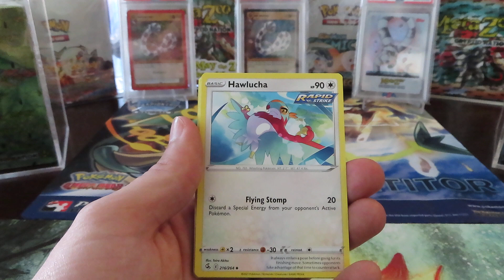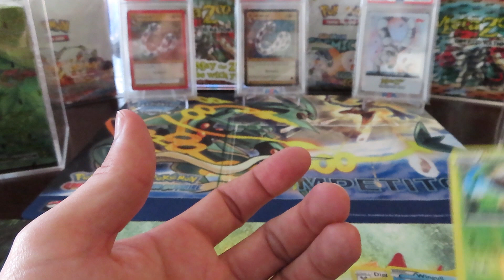Fusion Strike Opening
Hey Guys! This will be the 11th and final episode of our loose booster pack series. We're going to be opening loose modern booster packs across the XY, Sun and Moon, and Sword and Shield eras.

*There will be a giveaway in the last video which will be posted in about 6 weeks. Stop by to see the fire pulls and if you are a subscriber, comment on any video in this series to be entered in the giveaway!